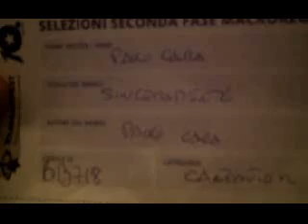Tour Music Fest "SINCERAMENTE " di Paolo CARA al Tour Music fest 2017 di Mogol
Paolo Cara con la sua "SINCERAMENTE" alla seconda fase selezioni Nord Italia dopo aver superato le selezione per il Nord Est , a Milano del TOUR EUROPEAN MUISC FEST di MOGOL .